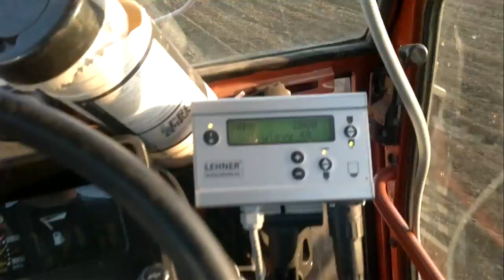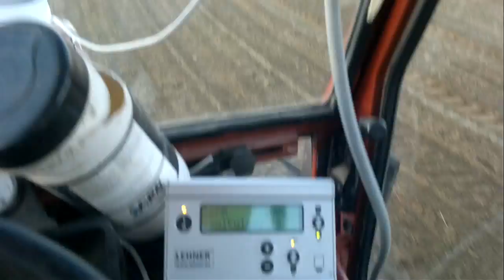Seeding with Fiat 65-90 and Lehner SuperVario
Seeding mixed 75% timothy + 25% meadow fescue. Using Lehner SuperVario seeder with 6 meter seeding range.
Kylvetään 75% timoteitä + 25% nurminataa, Kyvökoneena Lehner SuperVario 6 metrin asetuksilla.